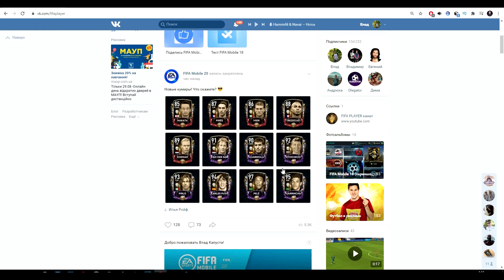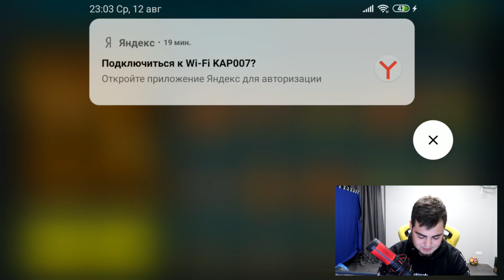ЕА,УНИЧТОЖЕНЫ!! 2 ИГРОКА ЗОЛОТОГО БИЛЕТА В НАБОРЕ ! PACK OPENING GOLDEN TICKET в FIFA MOBILE 20